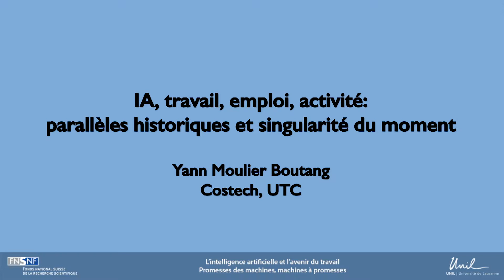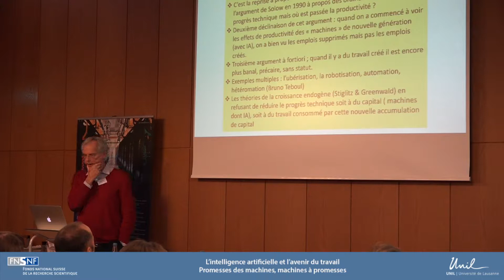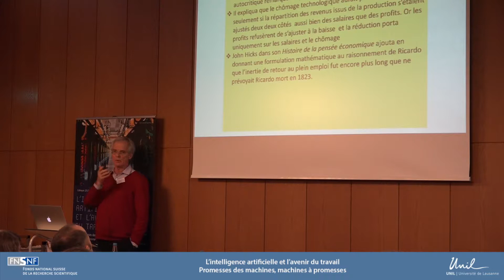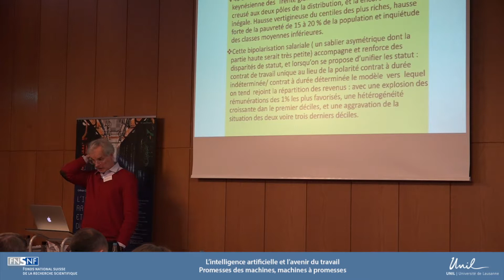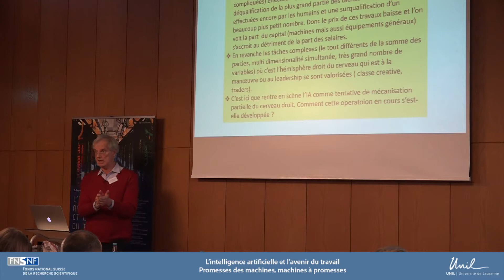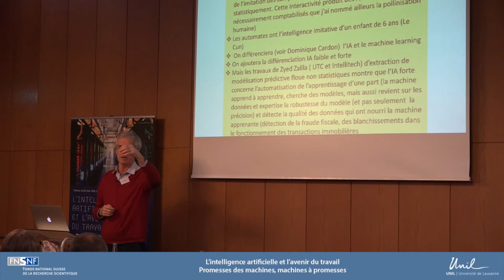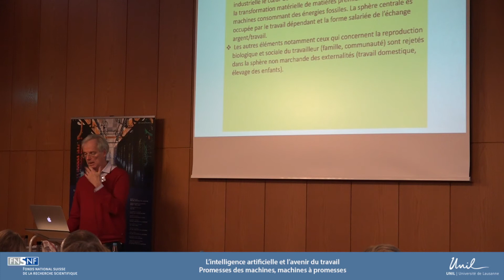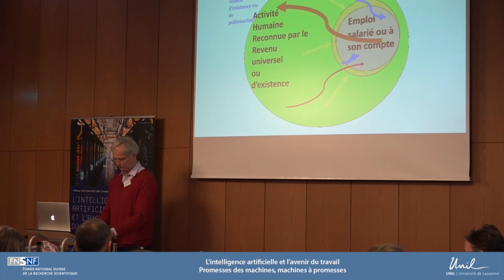Yann MOULIER BOUTANG au Colloque sur "L' intelligence artificielle et l'avenir du travail"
Connaissance, organisation et systèmes techniques (Costech), Université de Technologie de Compiègne (UTC)

Intervention intitulée "IA, travail, emploi, activité : parallèles historiques et singularité du moment"

Colloque sur « L’intelligence artificielle et l’avenir du travail Promesses des machines, machines à promesses »
22 et 23 mars 2018 - Université de Lausanne

Colloque organisé par :
Interface sciences – société (Unil)
Laboratoire d’étude des sciences et des techniques (STSLab)
Laboratoire des cultures et humanités digitales (LADHUL)
Laboratoire capitalisme, culture et sociétés (LACCUS)
Laboratoire théorie sociale, enquête critique, médiations, action publique (THEMA)